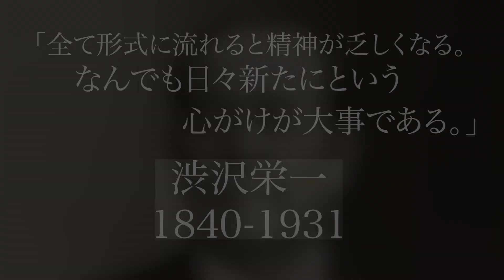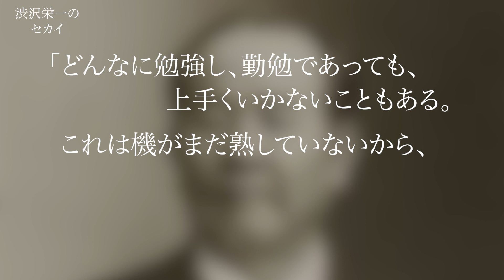【聞く教科書】『渋沢栄一 - 資本主義の父』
『一日をより大切に生きられる名言を』
毎日偉人の名言を1分でまとめています。

渋沢栄一は、日本の近代経済界を成功させた重要な実業家・戦略・思想家です。 1840年に現在の埼玉県深谷市に生まれました。 若い頃から家業である藍玉製造や養蚕を手伝いつつ、学問にも熱心に取り組みました。幕末には尊王攘夷思想に傾倒し、帝国の要職を担った一橋慶喜のもとで活躍。欧州視察を経て帰国後、富岡製糸場を設立するなど、産業商業の近代化を提唱し、多くの企業の設立・経営に関わり、「日本資本主義の父」と称されました。 深谷市には旧渋沢邸が残り、栄一の足跡を訪れる人々に憩いの場となっています。栄一の功績は、近代化に貢献した偉大な経済家として、現代にもその名が輝き続けています。

※脚本にはChatGPTを採用しています。認識の相互があるかと思いますがご了承ください。